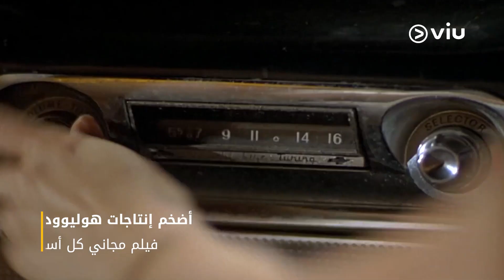أضخم إنتاجات هوليوود تعرض الآن مجانًا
أكشن ودراما ورعب مع أشهر نجوم هوليوود مع فيلم جديد كل أسبوع مجانًا وفي مكان واحد على Viu
قم بتحميل التطبيق👇
وموعدنا كل يوم اثنين مع فيلم جديد 🆕